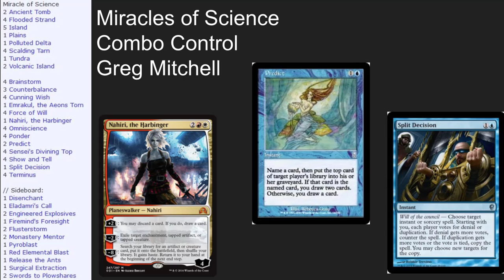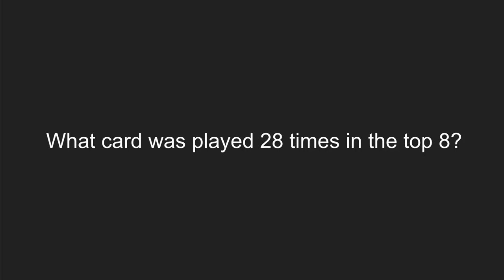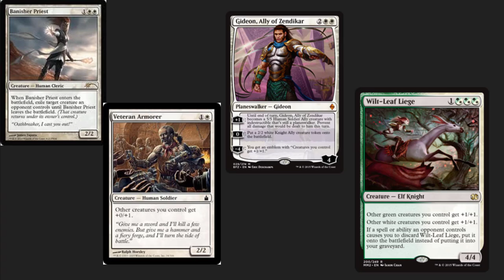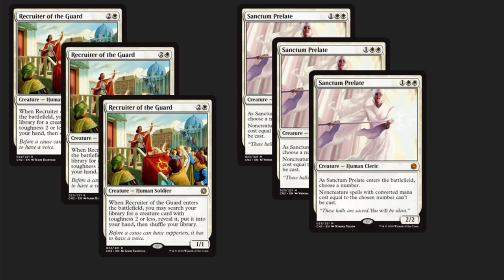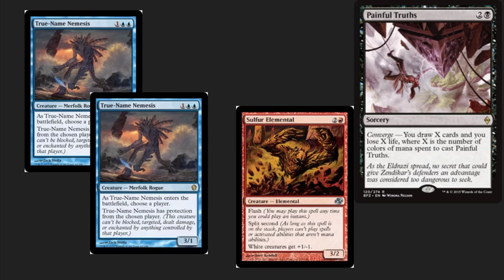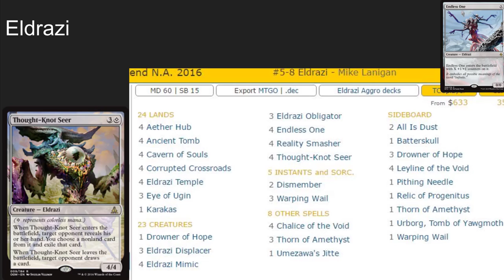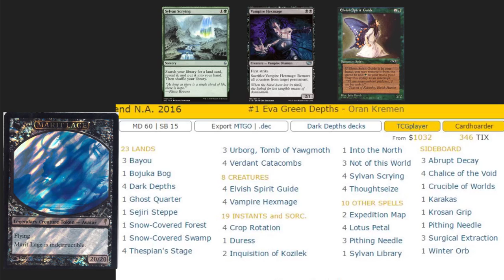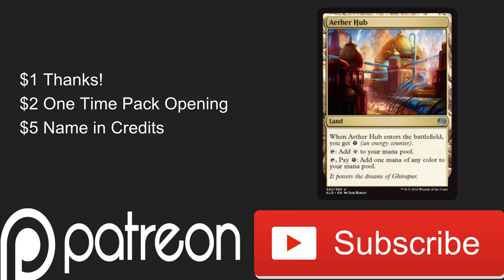Eternal Weekend Top 8 Legacy Decks - Mythic MTG Tech # 328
What is hot in Legay? Legacy is a diverse format right now with a lot of blue hate, combos, and fair decks all fighting for the top spot.  The current top decks are clearly Death and Taxes, Miracles, Combo lands, Delver and Eldrazi!  9 Decks list for a 400+ person tournaments awaits you in this legacy extravaganza!